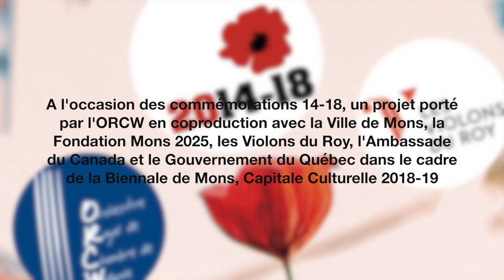Amitiés belgo-canadienne – ORCW, Les Violons du Roy, Frank Braley – Captation MUSIQ’3 (RTBF)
En novembre 2018, la ville de Mons souhaite marquer les esprits en commémorant dignement le centenaire de sa libération par les troupes canadiennes. Les Montois désirent pouvoir remercier ceux, qui un siècle auparavant, se sont battus au péril de leur vie pour défendre nos libertés et nos droits.
Deux orchestres de chambre, l’ensemble canadien Les Violons du Roy et l’Orchestre Royal de Chambre de Wallonie, sont fraternellement unis sur la scène du théâtre afin de rendre hommage aux soldats canadiens décédés à Mons. Ils jouent successivement pour se rejoindre en seconde partie, sous la direction de Frank Braley. Le compositeur belgo-canadien Michel Lysight s’associe à cette commémoration par la création d’une oeuvre spécialement écrite pour l’événement.

0:55
Samuel Barber : Adagio pour cordes

9:32
Présentation du concert par Frank Braley

13:38
Eugène Ysaÿe : Les Neiges d’antan, pour violon et orchestre, op. 85

23:27 - 39:40
Présentation de « November » par son compositeur, Michel Lysight

27 :23
Michel Lysight : Création mondiale : November

40 :10
Gustav Mahler : Adagietto de la 5e Symphonie

Interviews par Christine Ghyselings
51 :34 - Laurent Patenaude
58 :18 - Pascale Giguère

Bohuslav Martinů : Concerto pour 2 orchestres à cordes, piano et timbales, H 271
1:03 :21 - Poco allegro
1:10 :00 - Largo
1:19 :13 - Allegro

1 :26 :04
Claude Champagne : Danse Villageoise

Un projet porté par l’ORCW en coproduction avec la Ville de Mons, la Fondation Mons 2025, les Violons du Roy, l’Ambassade du Canada et le Gouvernement du Québec dans le cadre de la Biennale de Mons, Capitale culturelle 2018-19

Captation MUSIQ’3 (RTBF) - Présentatrice : Christine Ghyselings - Prise de son : Francis Willems et Manu Wauthier